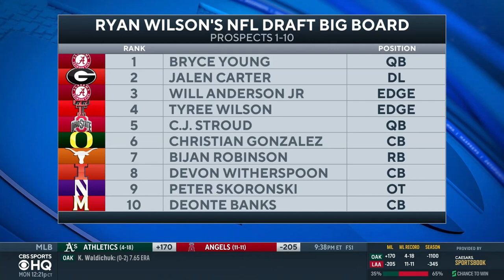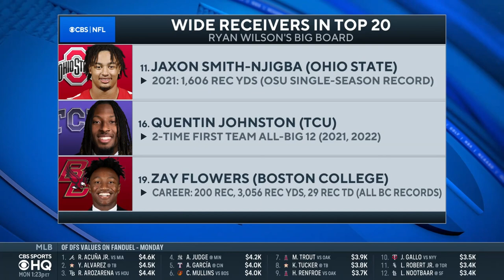2023 NFL Draft BIG BOARD: RANKING Top Prospects Ahead Of Draft Night I CBS Sports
Ryan Wilson joins CBS Sports HQ to rank his top prospects ahead of this year's NFL Draft.